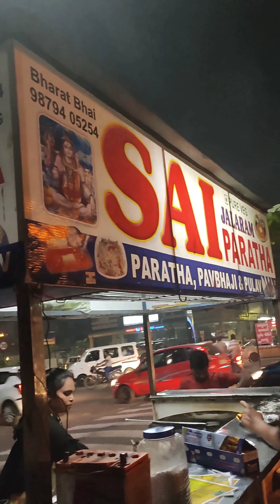Aaj khaya Surat ka famous Sai Paratha and uske baad hot chocolate || Saturday nite full enjoy Kiya